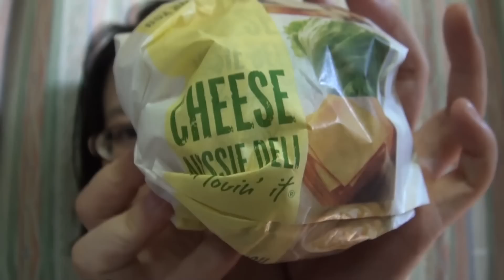レビュー：今日発売！マクドナルドのオージーデリ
世界のマック、今回はオーストラリアです。
CMのあの重ねに重ねたパストラミビーフが印象的ですよね。
ソースがすごく美味しかったです！
で、チーズの方食べてから唇にずっと何かついてます。お目汚しすみません。